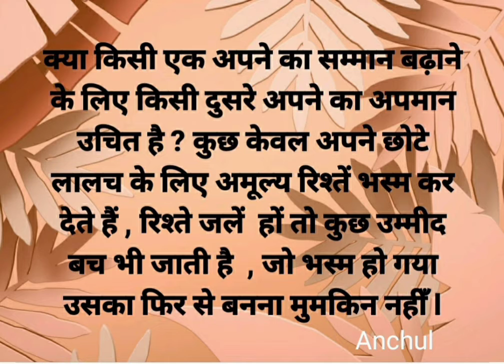Kuch Dil ki